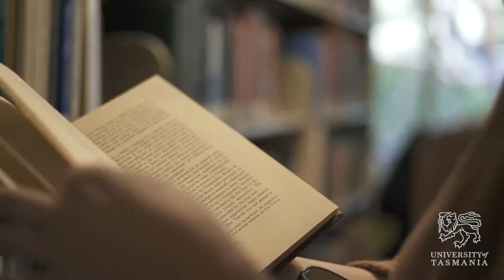Judith Liauw Memorial Scholarship in Pharmacy | University of Tasmania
Georgia Burley moved from the north west of Tasmania to Hobart to pursue her dreams of one day owning her own community pharmacy, just like Judith Liauw, whose memory her scholarship honours.